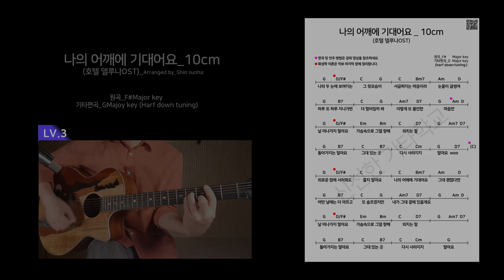나의 어깨에 기대어요_10cm / 기타강좌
호텔 델루나OST
10 cm_나의 어깨에 기대어요입니다.

원곡의 느낌을 살리기 위해 Half down tuning을 통해 편곡했습니다.
기타 초심자에게는 튜닝도 어려울 수 있지만 이번 곡을 통해서
기타 헤드머신도 잘 다루는 기타쟁이들이 됐으면 좋겠습니다.

좋은 노래와 함께 생소한 하프 다운 튜닝!?에 대해서 공부할 수 있습니다^^

노래 중간중간 바레 코드가 나오지만!
바레 코드가 뭔지 잘 모르거나, 바레 코드만 나오면 좋아하는 노래도 포기하시는
많은 분들을 위해 바레 코드를 대신할 수 있는 쉬운 코드들도 연주하실 수 있도록
다양하게 플레이를 했습니다~! (포기하지 마세요!)

중간중간 코드를 실수 없이 잡는 팁,
(오직 신선한 기타 학교에서만 배울 수 있습니다!)
기타 노래가 아닌 피아노 노래를 기타로 편곡하는 팁,
노래 중간중간 넣는 애드립 등등.

최대한 흡수하시기 바랍니다!

코드는 여기서 받아가세요!